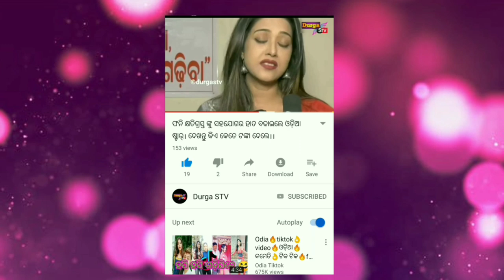ସିନ୍ଦୂର ଲଗାଇବା ବେଳେ ଟିକେ ସାବଧାନ ନହେଲେ ସ୍ବାମୀ ଭିକାରି ହୋଇଯିବେ।